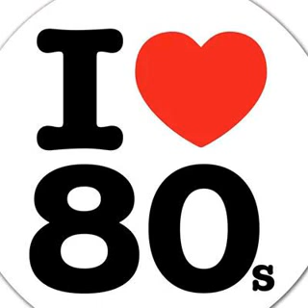Disco 80's- Atlantic is calling